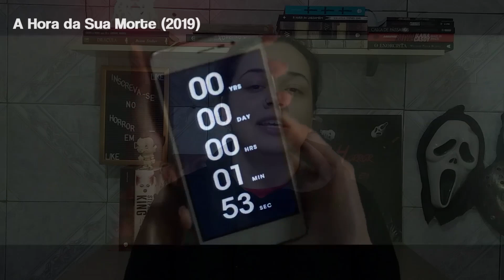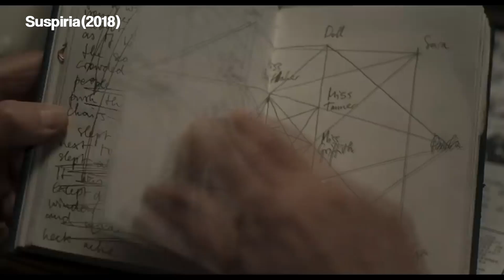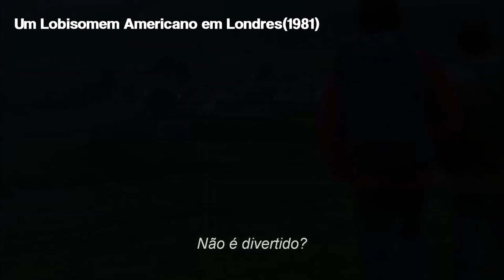FILMES DE TERROR PARA ASSISTIR NO AMAZON PRIME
Separei para vocês uma listinha com 10 filmes de terror que estão disponíveis no Prime Vídeo do Amazon Prime!